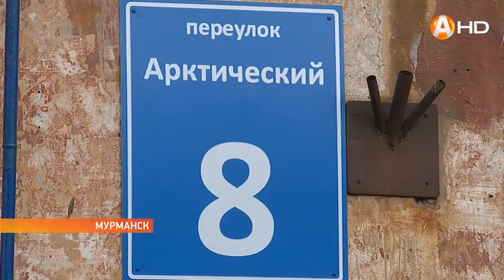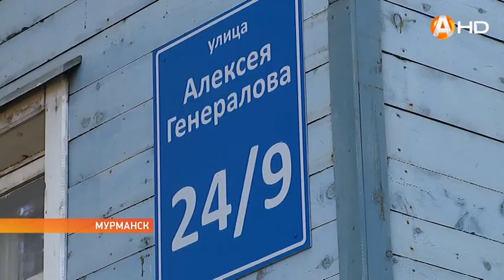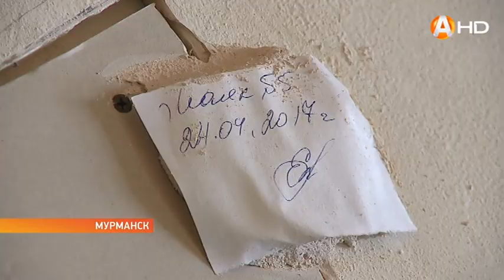У жителей дома № 8 по Арктикческому переулку условия жизни близки к арктическим